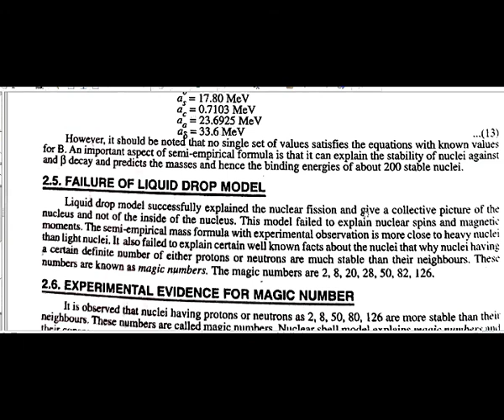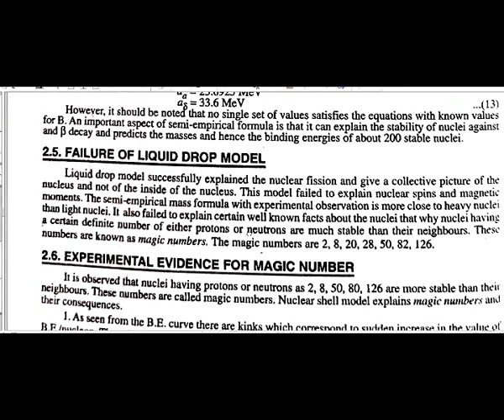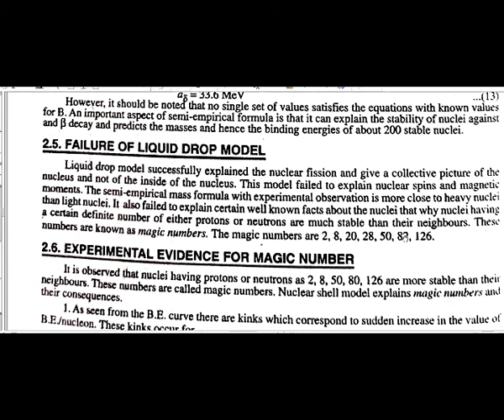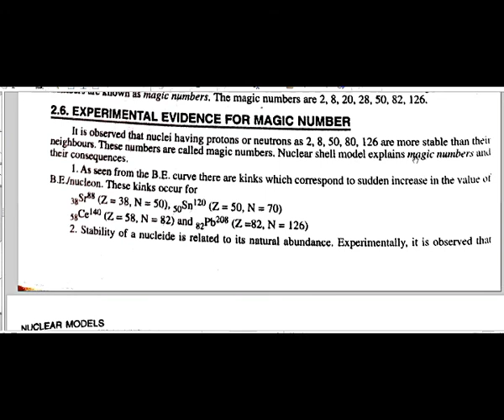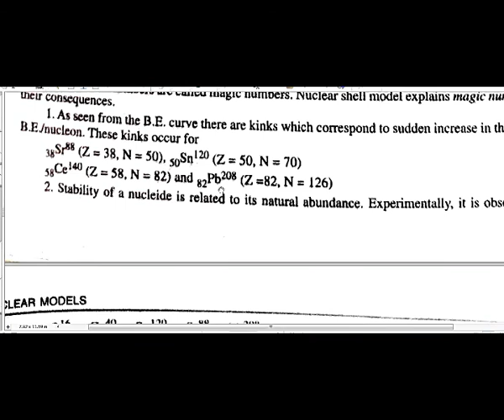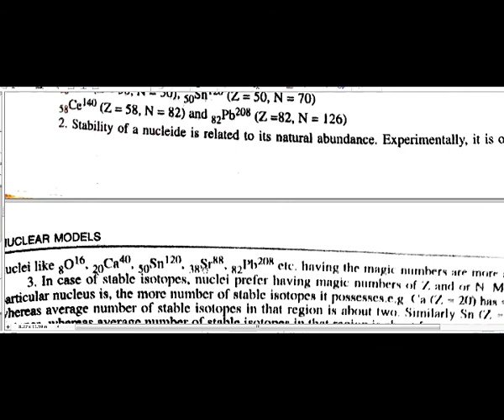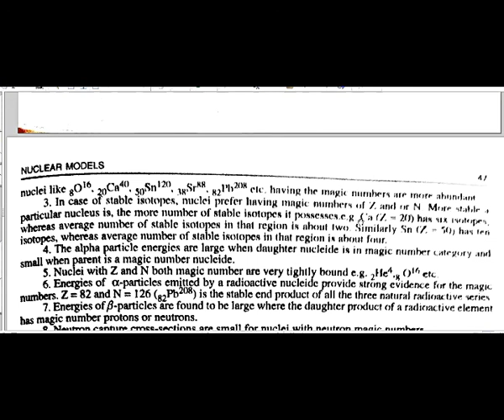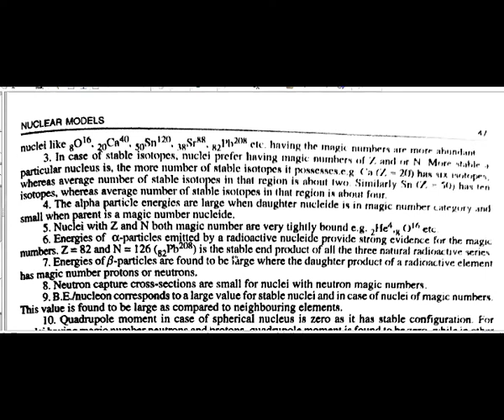Lecture 8: Liquid Drop Model (Part B)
Liquid drop model